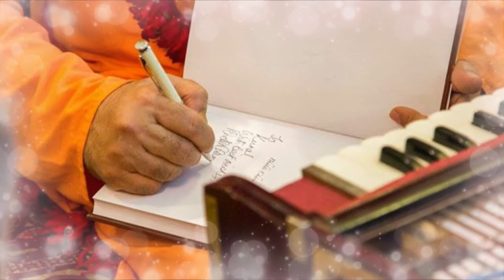My Experience with HH Bhakti Charu Swami Maharaj | By Laveena Sajnani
Video is dedicated to His Holiness Bhakti Charu Swami Maharaj.